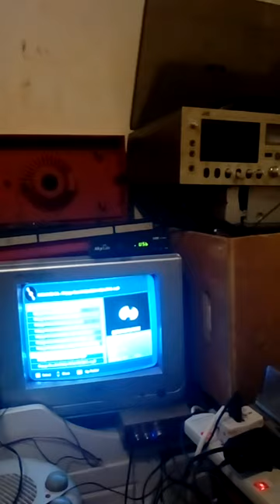majoge one Esafari ndonyo